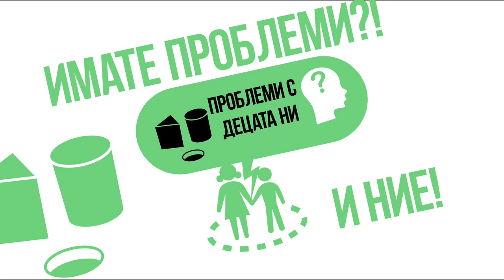Ваканция?! Майтап! Коуч Хейтър (ИЗГУБЕНИ В ПРЕВОДА)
Митове и легенди за жители на фермата. Почивка? Да бе!